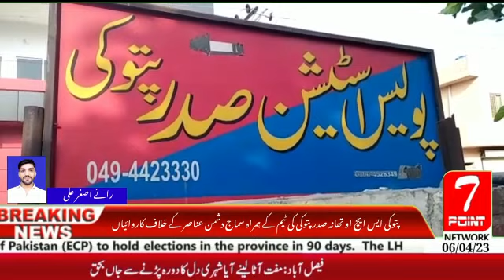Police operation of Sadar Patu police station,arrested three members of Luqman alias Lakh Dakit gang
Patuki SHO Police Station President Patuki Malik Tariq Mehmood and ASI Mehr Ashfaq along with their team arrested three members of Luqman alias Laqha dacoit gang along with the ringleaders, DPO Kasur Tariq Aziz Sindhu  On the instructions of Saddar Patuki police station, three members of Luqman aka Laqha dacoit gang involved in robbery, robbery and snatching of motorcycles were arrested and Rs 100,000 in cash, 4 motorcycles, mobile phones and weapons were recovered from the possession of the accused.  The accused used to steal cash, mobile phones and motorcycles from passers-by in Patuki and its surroundings.  The police arrested the gang using their professional skills and modern technology.7point network.03008184643.